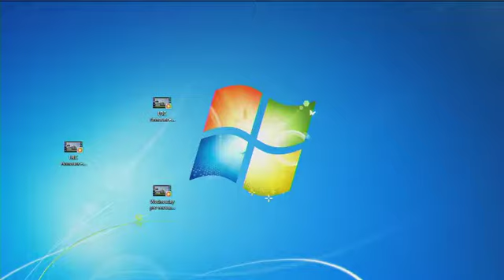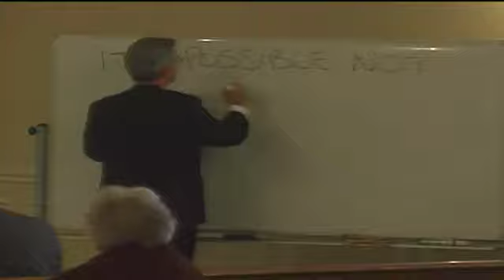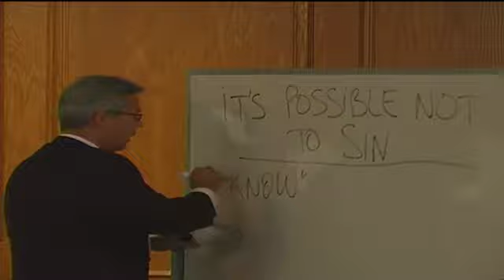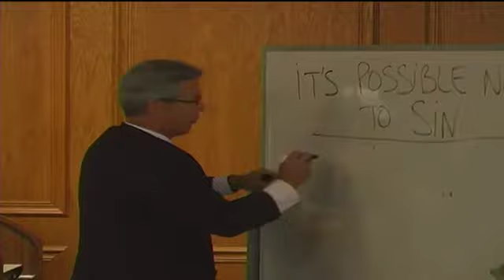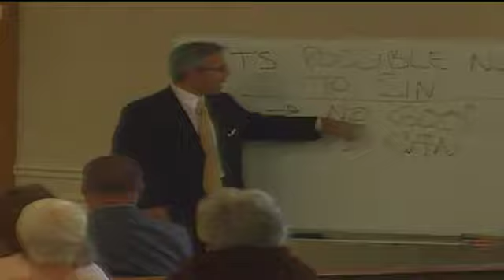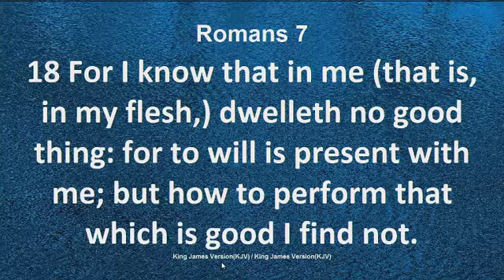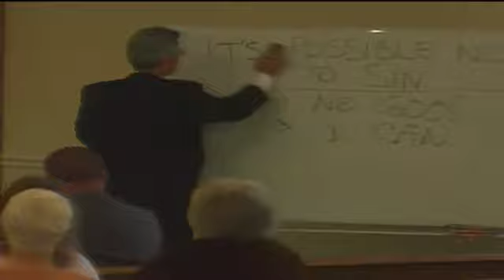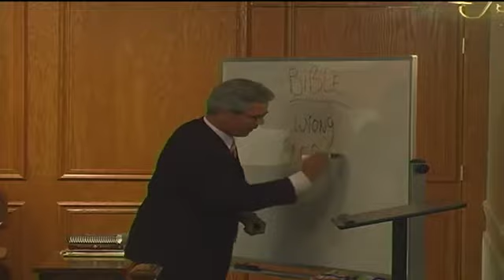It's possible not to sin